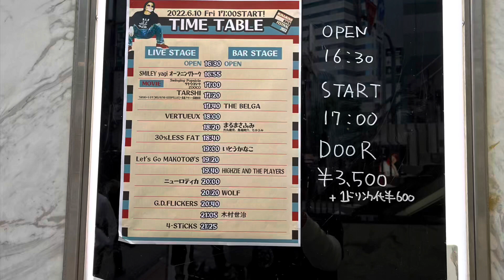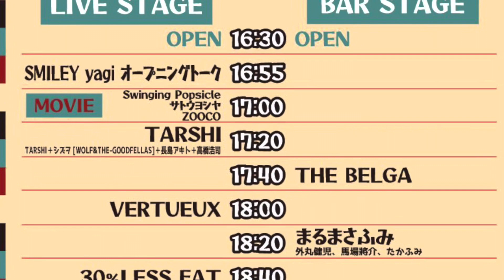MINAMINO ROCK FESTIVAL 2022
2022年6月10日(金)

 THE BELGA
VERTUEUX
まるまさふみ
30% LESS FAT
LET'S GO MAKOTOΦS
ニューロティカ
G.D.FLICKERS